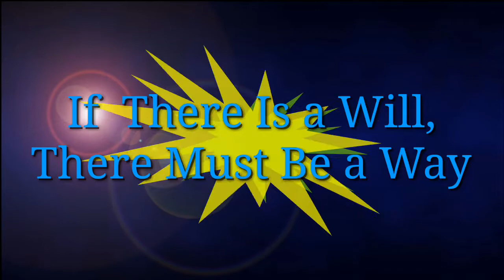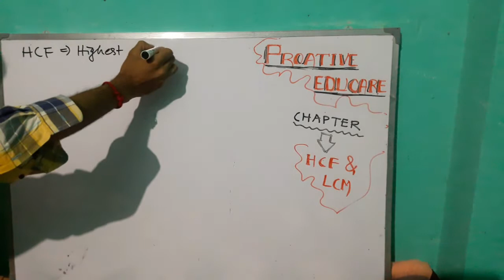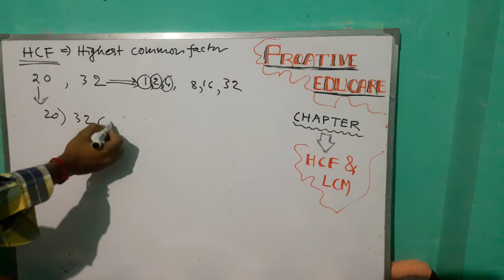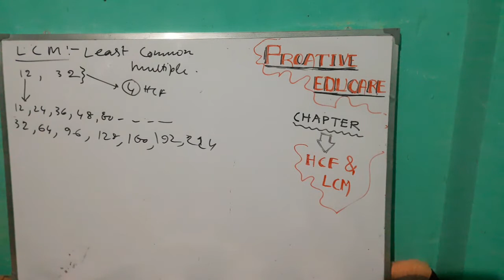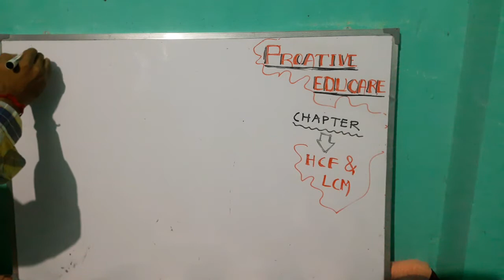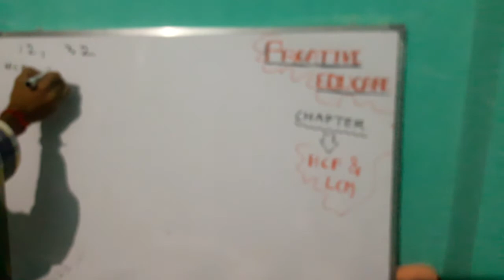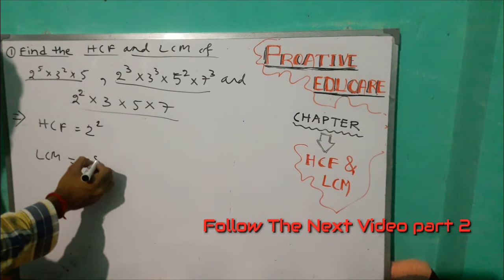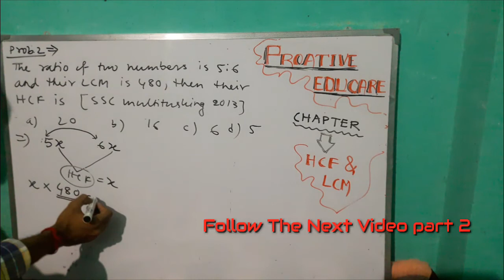HCF & LCM Part 1 for SSC CGL,CHSL,RRB,WBP SI,Excise SI,WBCS,IBPS&SBI PO |AR's Proactive Educare